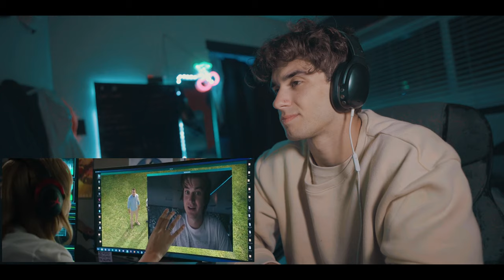DADDY REYNOLDS Free Guy (2021) Reaction!!